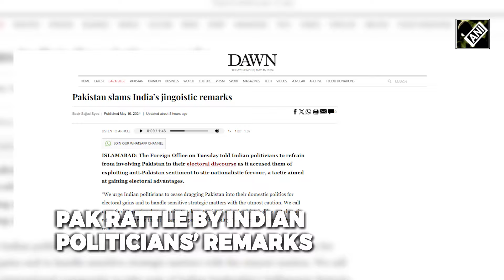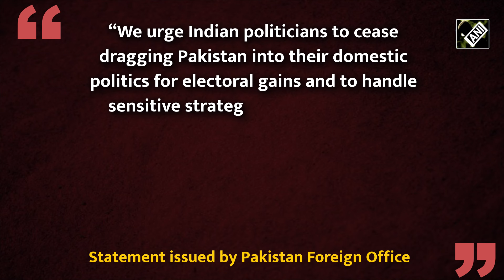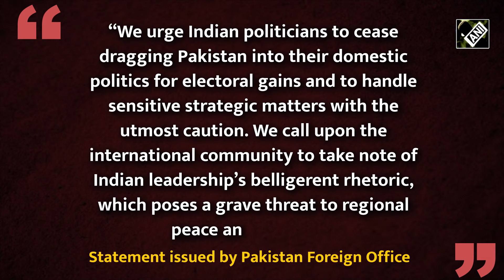PoK को फिर से एकजुट करने की India की आवाज तेज होने से Pakistan घबराया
पाकिस्तान के आर्थिक संकट के कारण, प्रदर्शनकारियों और अधिकारियों के बीच झड़पों के कारण पीओके में विरोध प्रदर्शन शुरू हो गया है। आसमान छूती महंगाई और हिंसक विरोध प्रदर्शन के खिलाफ लोग सड़कों पर थे, जिसमें कम से कम 3 लोगों की मौत हो गई और 90 लोग घायल हो गए। जहां पीओके में तनाव बढ़ गया है, वहीं पाकिस्तान ने भारतीय राजनेताओं की टिप्पणियों की निंदा की है। डॉन की रिपोर्ट के अनुसार, पाकिस्तान विदेश कार्यालय ने 14 मई को भारतीय राजनेताओं से कहा कि वे अपने चुनावी प्रवचन में पाकिस्तान को शामिल करने से बचें। पाक ने भारत पर राष्ट्रवादी उत्साह जगाने के लिए पाक विरोधी भावनाओं का फायदा उठाने का आरोप लगाया, यह रणनीति चुनावी लाभ हासिल करने के उद्देश्य से है.